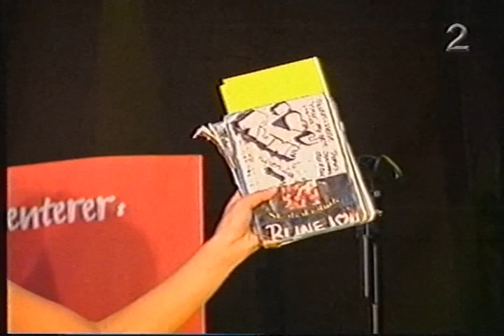Stand Up Festivalen 2002 - Lisa Tønne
Opptak fra TV 2.